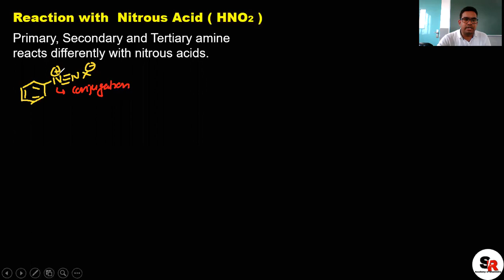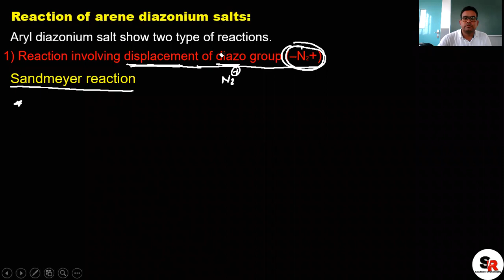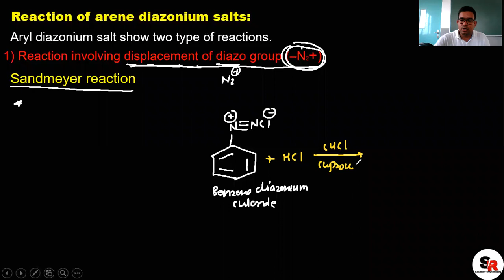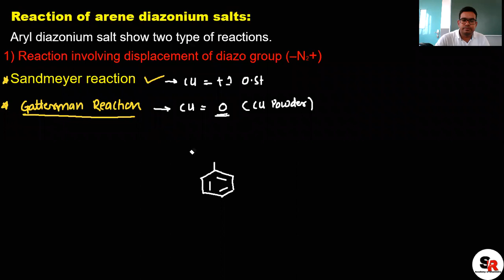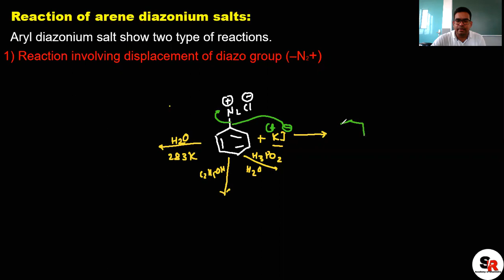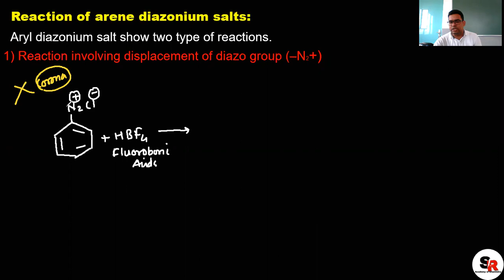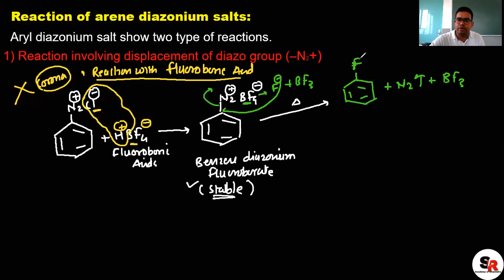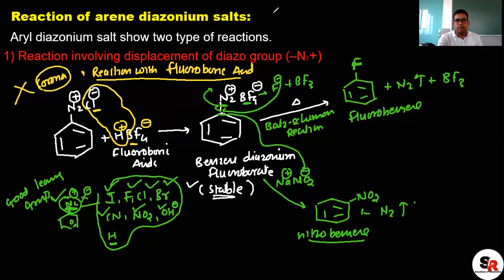|Reaction with Nitrous Acid HNO2|Sandmayer reacton|gatterman reaction|NEET|JEE|XII|BY SANJAY ROY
This video consist of reaction of nitrous acid with aliphatic or aromatic primary amines.
This video also consist of reaction of aryl diazonium salt with involving replacement of diazonium group.
* sandmayer reaction
* Gatterman reaction